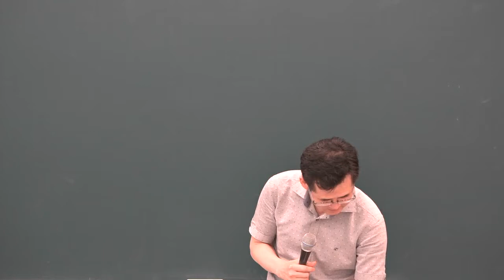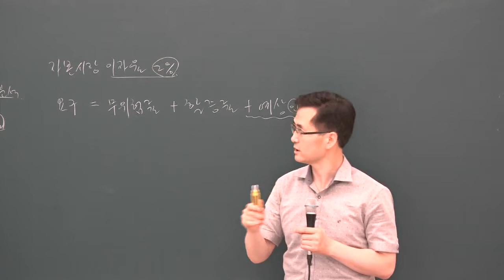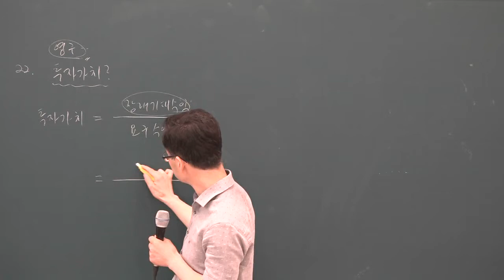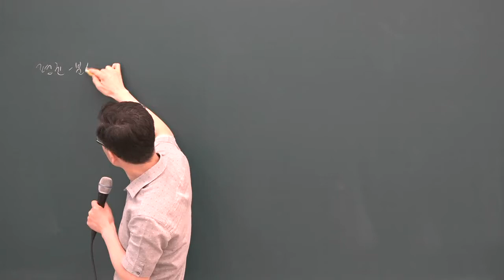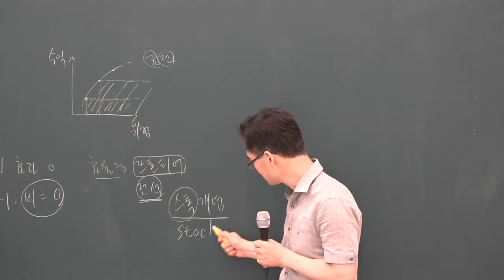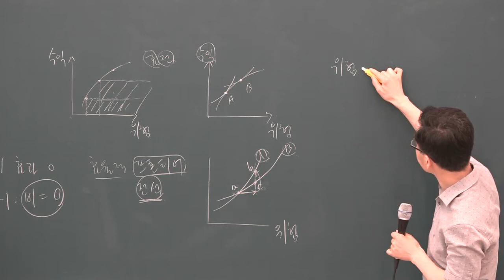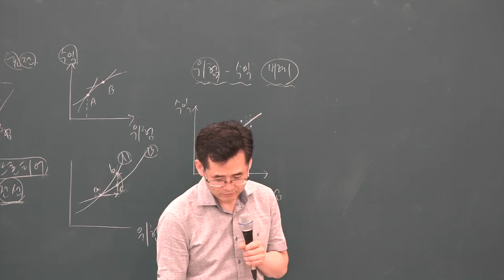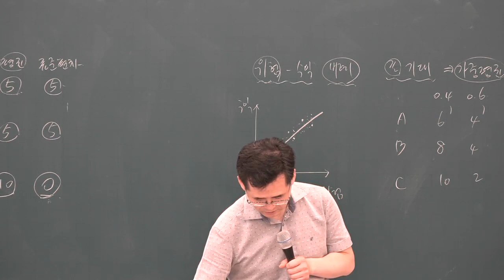[공전무] 2019년 공인중개사 부동산학개론 문제풀이 7-13